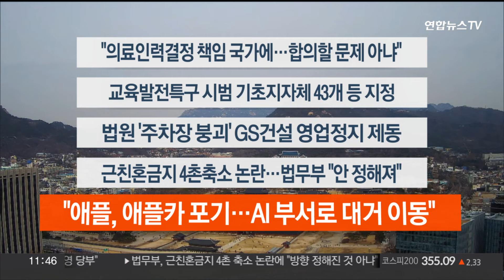[이시각헤드라인] 2월 28일 뉴스센터12 / 연합뉴스TV (YonhapnewsTV)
■ "의료인력결정 책임 국가에…합의할 문제 아냐"

대통령실은 40개 의대 학장단체가 의대 증원 규모로 350명을 제시한 데 대해, 의료인력 결정 책임은 국가에 있으며, 합의할 문제가 아니라고 강조했습니다. 또 의사협회가 대표성을 갖기는 어렵다며, 의료계가 중지를 모아달라고 요청했습니다.

■ 교육발전특구 시범 기초지자체 43개 등 지정

교육 혁신을 통해 지역 소멸을 막을 '교육발전특구' 1차 시범지역으로 6개 광역 지자체와 43개 기초 지자체가 선정됐습니다. 부산시의 경우 24시간 보살핌 늘봄 센터 등을 설치하고, 강원 춘천에선 춘천고를 자율형 공립고로 지정 운영합니다.

■ 법원 '주차장 붕괴' GS건설 영업정지 제동

인천 검단신도시 아파트 지하 주차장 붕괴 사고에 따라 서울시가 시공사 GS건설에 내린 영업정지 처분의 효력을 법원이 정지했습니다. 이에 따라 GS건설은 다음 달로 예정됐던 영업정지를 피할 수 있게 됐습니다.

■ 근친혼금지 4촌축소 논란…법무부 "안 정해져"

법무부가 친족 간 혼인 금지 범위를 4촌 이내로 축소하는 방안을 제안한 연구용역 결과를 두고 논란이 일자 "개정 방향이 정해지지 않았다"며 진화에 나섰습니다. 또 충분한 사회적 논의를 거쳐 개정안을 마련하겠다고 강조했습니다.

■ "애플, 애플카 포기…AI 부서로 대거 이동"

아이폰 제조업체 애플이 10년간 공들여 온 자율주행 전기차인 일명 '애플카' 개발을 포기하는 것으로 전해졌습니다. 해당 프로젝트를 진행했던 직원들 중 다수는 인공지능 부서로 이동할 것으로 예상됩니다.